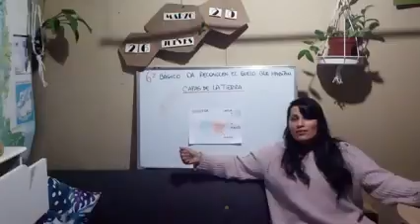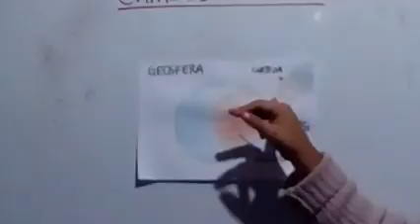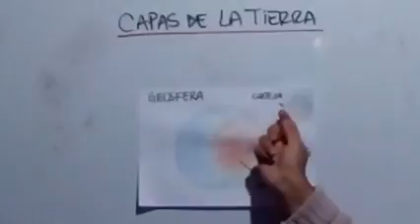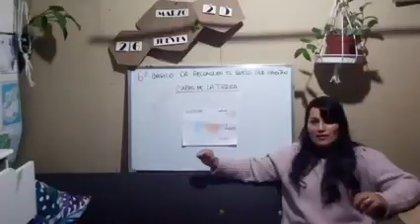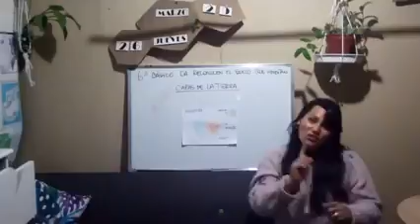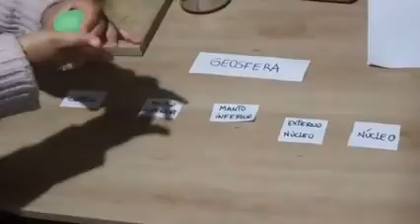Capas de la tierra parte 1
6to básico